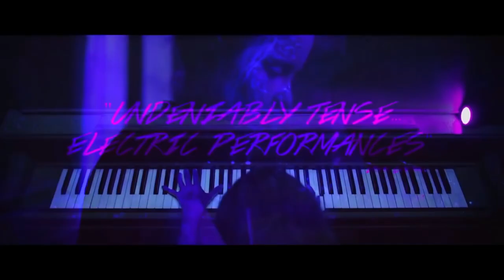What Keeps You Alive 2018 Mystery Thriller Hollywood Movie Explained In Hindi muted-emotions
movies explained
movie explained
hollywood movie in hindi explained
endingexplainhindi
Ending Explained In Hindi
Explained